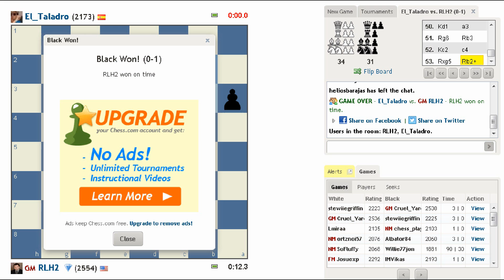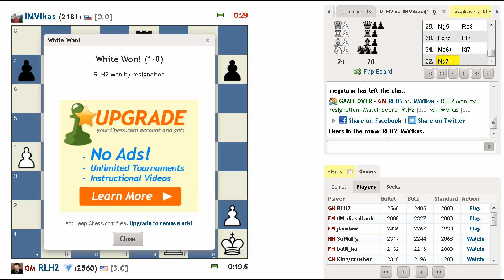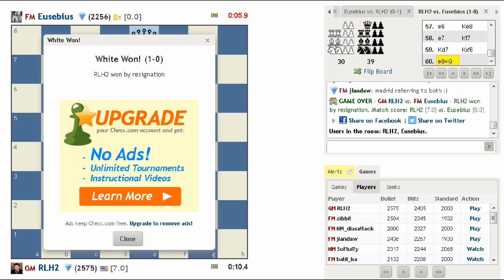GM Robert Hess playing bullet on chess.com